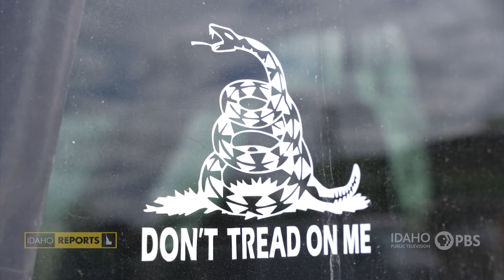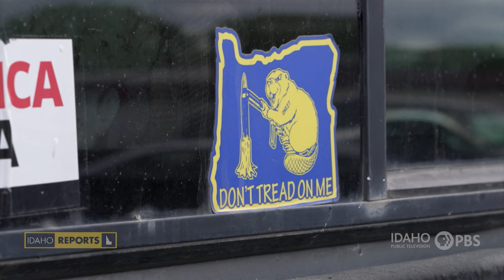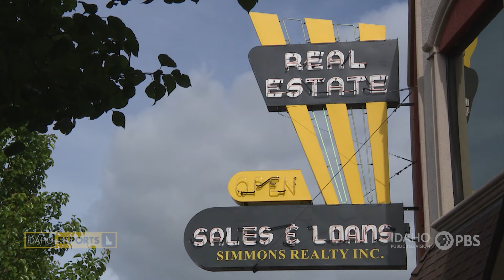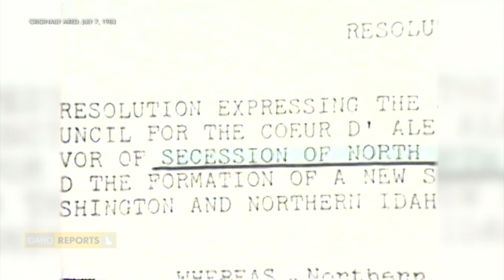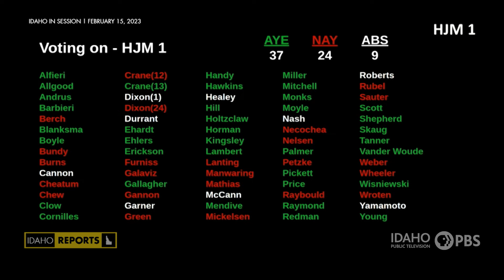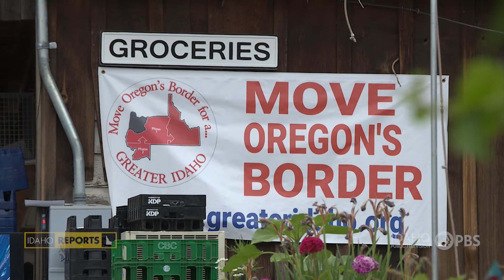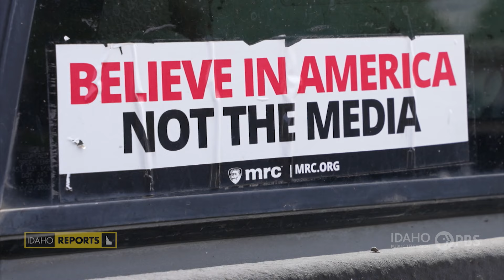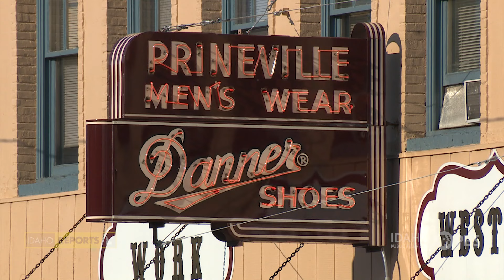Greater Idaho / Move Oregon's Border | Examining the Rural-Urban Divide | Idaho Reports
The needs and viewpoints of rural residents have often clashed with urban population centers. That tension is part of the story of the west. But a few years ago, residents in eastern Oregon proposed a solution to their long-simmering frustration at being outvoted: Moving their state border so conservative Oregon residents could join ruby red Idaho. Even proponents know it’s a long shot. But regardless of whether lawmakers and voters sign on, that philosophical division isn’t going to go away any time soon. Over the summer, Idaho Reports explored the origins of the anger that is driving the movement, and whether supporters see any other path forward.